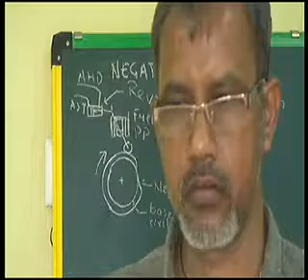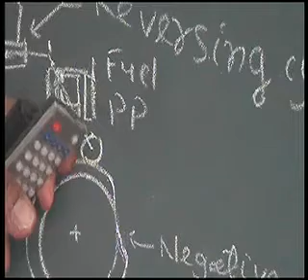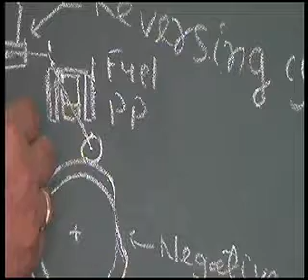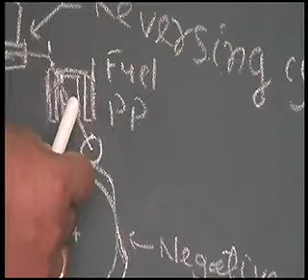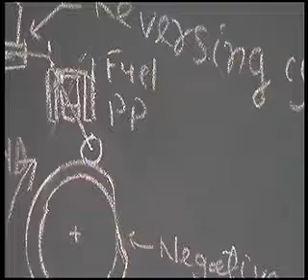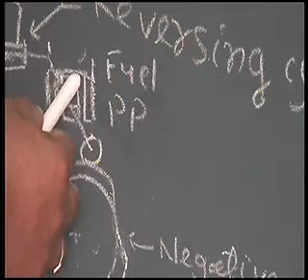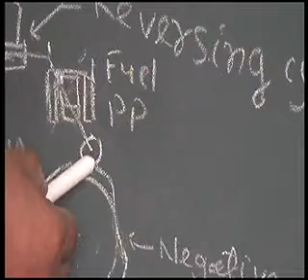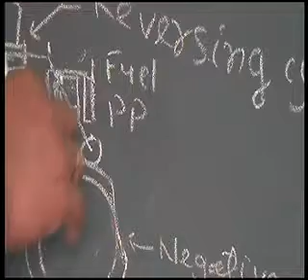CAM REVERSAL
Cam reversinng in B & W engines is different from the conventional method of changing the angle of cam shaft as in Sulzer engines